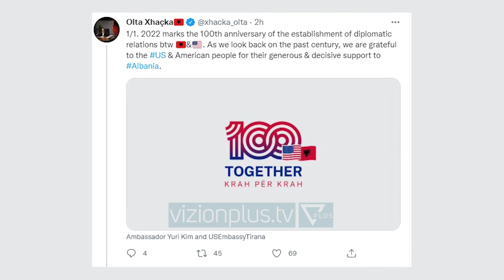100-vjetori i marrëdhënieve diplomatike me SHBA-në/Kim:Gjithmonë krah për krah - Vizion Plus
Ambasadorja e SHBA në Tiranë, Yuri Kim ka prezantuar sot logon e re që shënon 100 vjetorin e marrëdhënieve diplomatike mes Shteteve të Bashkuara të Amerikës dhe Shqipërisë. Ishte vet ambasadorja amerikane në Tiranë, Yuri Kim, e cila, përmes një videoje të publikuar në rrjetet sociale u shpreh se simbolika e logos së re është pafundësia e miqësisë së mirë mes dy popujve. “Ky vit shënon një gur kilometrik të vecantë në marrëdhëniet SHBA-Shqipëri.Shpresojmë të jeni dakord se ajo shpreh miqësinë midis popullit amerikan dhe popullit shqiptar nëpërmjet ngjyrave, skicimit dhe fjalëve. Ajo që personalisht më pëlqen është që numri 100 përfshin simbolin e pafundësisë.” Kryediplomatja amerikane uroi dy popujt edhe 100 vite të tjera, krah për krah. “Ndërsa festojmë njëqind vjet së bashku, ne festojmë se sa shumë kemi ecur së bashku dhe gjithashtu mirëpresim arritjet që do të vijnë. Ndërsa ecim përpara, uroj që populli amerikan dhe shqiptar të qëndrojnë gjithmonë krah për krah. Gëzuar! Edhe njëqind!” Për 100 vjetorin e marrëdhenjeve të Uashingtoni dhe Shqipërisë ka reaguar edhe ministrja e Punëve të Jashtme, Olta Xhacka. “Ne i jemi mirënjohës popullit amerikan për mbështetjen e tyre bujare dhe vendimtare ndaj Shqipërisë”, u shpreh Xhaçka në një postim në Twitter.